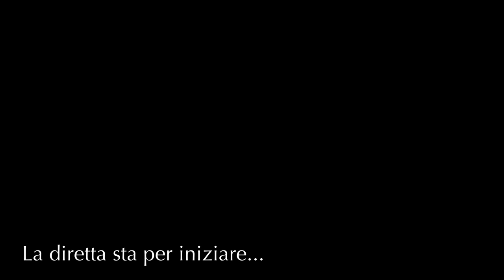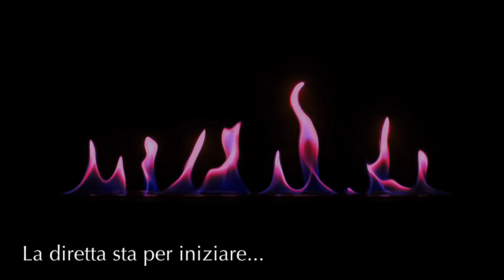Progressi tangibili [Demon's Souls, Blind Run 03]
Fra le nebbie dei ricordi... bisogna comunque proseguire.